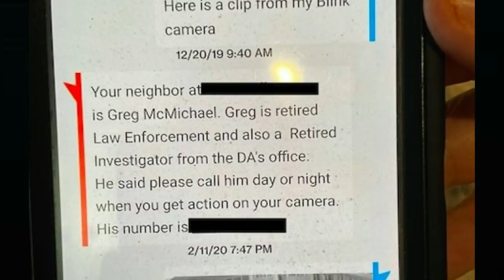Alleged Ahmaud Arbery Killer Was Reportedly Vigilante for Cops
$WillieDLive